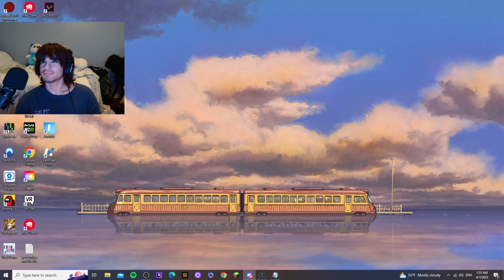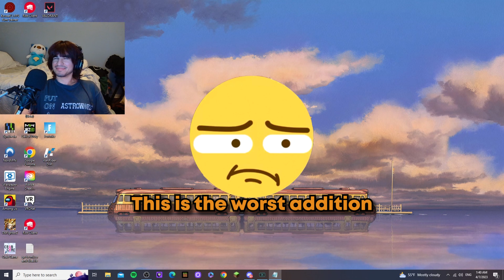The Game That *DESTROYS* Friendships (RAGE)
THIS GAME WILL LITERALLY END YOUR FRIENDSHIPS NO MATTER HOW LONG YOU HAVE BEEN FRIENDS FOR, THE AMOUNT OF RAGE AND HARSH WORDS SAID IS CRAZY...we literally non stopped screamed at each other but it was still a fun time obliterating everyone!